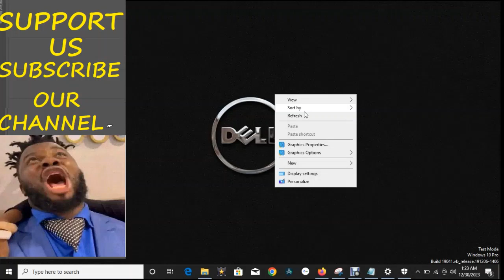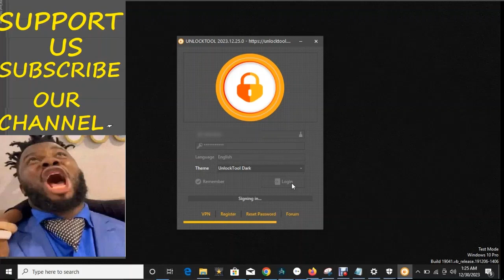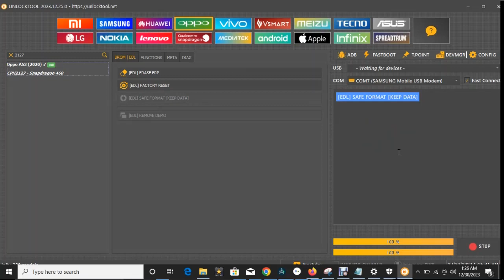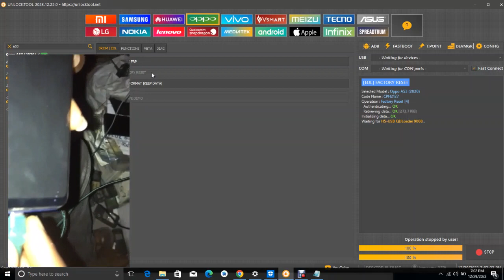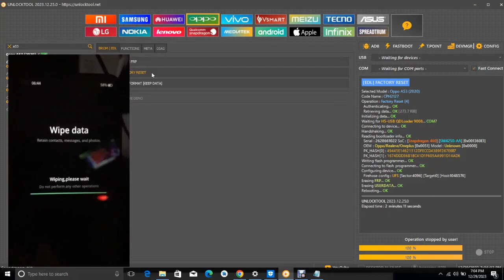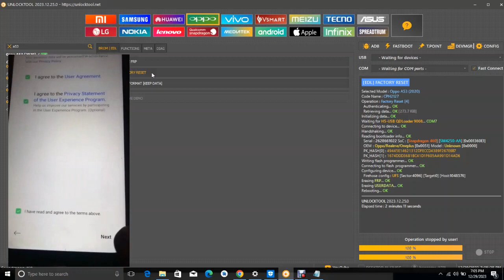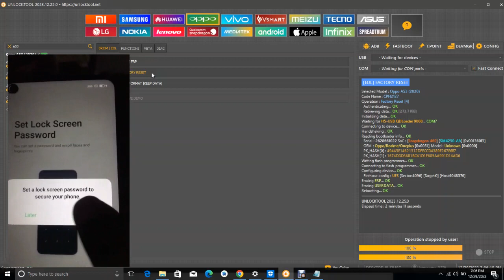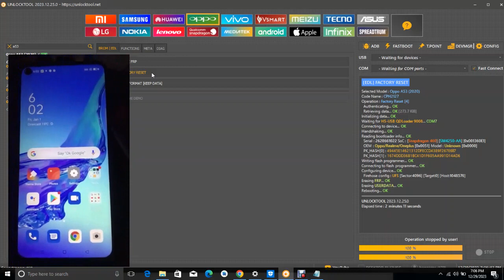Oppo A53 Global CHP2127 Hard Reset FRP Bypass